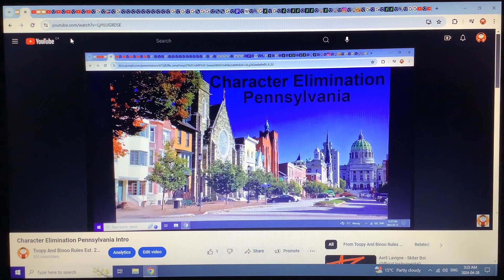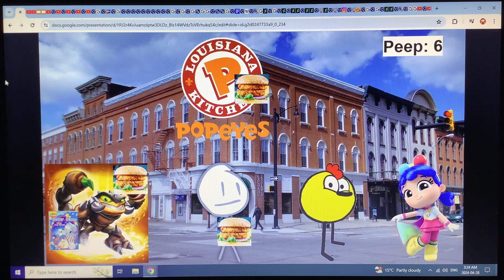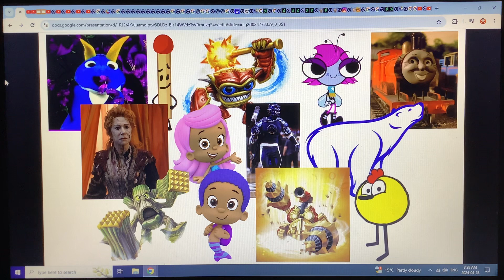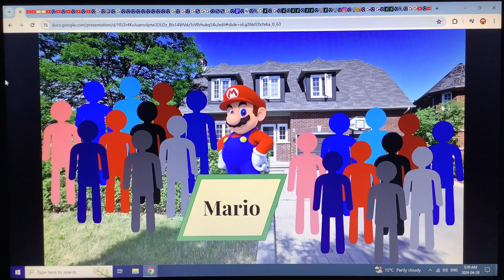Character Elimination Pennsylvania Episode 14: Sky High Anna!